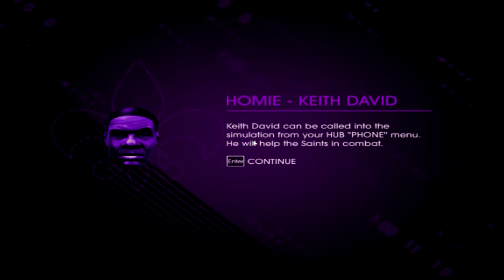Saints Row 4-Episode 11-I'm a bad Mamma Jamma